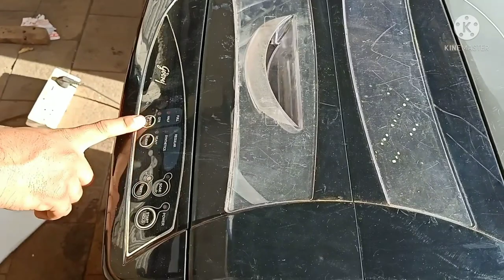Washing machine clutch replacment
godrej Washing machine clutch replacment
cool in cool